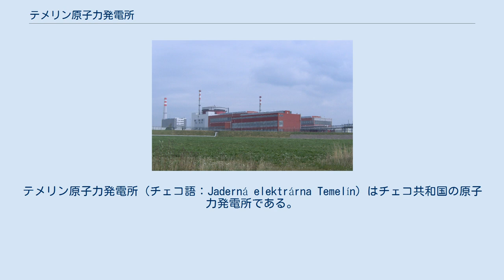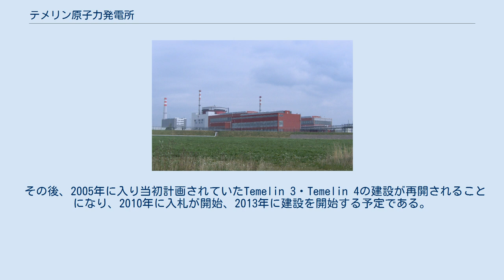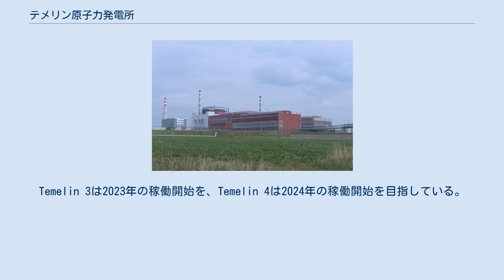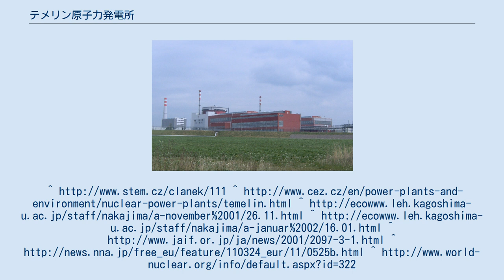テメリン原子力発電所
テメリン原子力発電所（チェコ語：Jaderná elektrárna Temelín）はチェコ共和国の原子力発電所である。
 テメリン原子力発電所は、チェコにある2つの原子力発電所の1つであり南ボヘミア州テメリンに立地している。
 建設計画はチェコスロヴァキア社会主義共和国時代の1970年代後半に始まり、1985年に設計がエネルゴプロジェクト（本社：旧ユーゴスラビア社会主義連邦共和国・ベオグラード）のプラハ支社によって行われ、1987年に原子炉の建設が開始された。
 ビロード革命などを乗り越えながら発電所の建設は続いていったが、時を経るにつれて国内および隣国、特にオーストリアの反対が強くなっていった。
1994年の世論調査ではチェコ国民の68％が原子力発電を支持していたが、1999年には47％まで支持が低下した。
 反核勢力による反対も多く、抗議活動も続いたが建設は継続し2002年に最初の臨界を、1号炉の商業運転は2002年に開始された。
2003年春、2号炉の稼動開始に伴って容量が200万kWとなり、それによってテメリン原子力発電所はチェコ最大の発電所となった。
 南方で国境を接するオーストリアではチェコに対してテメリン原子力発電所の建設停止を求める主張が起こっていた。
また自由党は2002年に建設の停止がなければ、力ずくでもオーストリア政府にチェコのEU加盟に対する拒否権を行使させようとするための国民請願や、EU加盟への拒否権という外交カードをちらつかせてチェコに対して威嚇行為をしていた。
 それに対してチェコのミロシュ・ゼマン首相は自由党の有力者であるハイダー前党首を「ポスト・ファシスト」と呼び批判した。
また自由党と連立を組んでいた国民党も国民請願と威嚇行為を望んではいなかった。
 オーストリア国民は当初より原子力発電によい感情を抱いていないこともあり、現在も反核勢力による抗議行動や国境封鎖が後を絶たない。
これらは、チェコ・オーストリア間の国交問題・政治問題の火種になっている。
 また、北方で国境を接するドイツも、環境原子炉安全省（代表（当時）：ユルゲン・トリッティン / 緑の党）が2001年、チェコに対してテメリン原子力発電所の技術的な安全基準に関してドイツ側が抱いている危惧を伝え、建設中であった同発電所の閉鎖の検討を書面で要請した。
しかし、安全基準による問題はないとのちに世界原子力協会も示した通り、実質的な問題はなかった。
 これに対してチェコ政府は閣僚会議の結果「チェコは主権国家であり、独自のエネルギー政策を決定する権利を有する以上、ドイツによるテメリン原子力発電所の閉鎖要請には応じることができない」とした。
 この問題に関しては、世界原子力協会のジョン・リッチ理事長も合理性から乖離した政策を取り続け、外部にも自国と同じ政策を求め続けるドイツに対して懸念の意を示している。
 1987年に建設が始まった。
当初は1990年代までの完成を目指していたが、財政問題や技術問題から完成が遅れ続け、完成は2000年代に入ってのことだった。
 建設の途中でビロード革命が起きたことによって新政府が設立されたが建設は継続された。
この時、Temelin 3・Temelin 4の建設が中止された。
 その後も多少の抗議があったが建設は進み、チェコスロヴァキアの解体（ビロード離婚）で誕生したチェコ共和国の新政府が正式にTemelin 1・Temelin 2を承認した。
また、その際チェコ国営電力（当時・現在のチェコ電力＝CEZ）は全体の計装制御機構をソヴィエト式の物からウェスティングハウス製の物に置き換えた。
 1987年当時、先述の通りテメリン原子力発電所は4つの原子炉を建設する予定であったが、中断された。
 その後、2005年に入り当初計画されていたTemelin 3・Temelin 4の建設が再開されることになり、2010年に入札が開始、2013年に建設を開始する予定である。
発注先は東芝・ウェスティングハウス連合、アトムストロイエクスポルト、アレヴァの3つのグループを最終候補に決定している。
 福島第一原子力発電所の事故の後も計画の変更はなく、チェコの原発建設計画に対する基本姿勢は変わっていない。
Temelin 3は2023年の稼働開始を、Temelin 4は2024年の稼働開始を目指している。